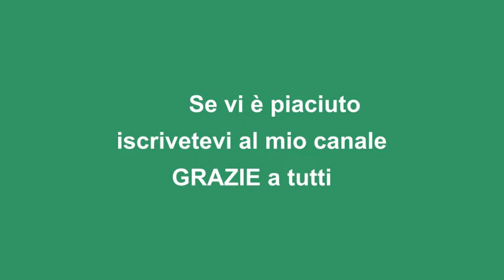Non avete mai mangiato una torta salata così gustosa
Oggi una torta salata molto gustosa per una cena improvvisa con gli amici.
Se in casa non avete la provola affumicata, potete usare la mozzarella o altro tipo di formaggio filante a voi gradito.